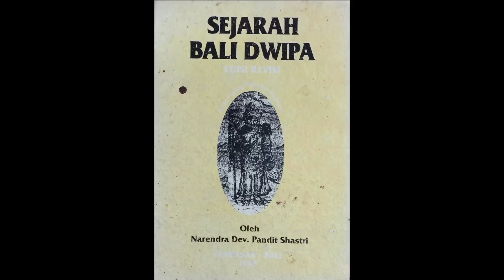Praduga Hubungan Calonarang Dengan Penguasa Bali | Kisah Magis Rangda Nata Ing Jirah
Dengan memanfaatkan mantra-mantra yang dicuri oleh Mpu Bahula, akhirnya Mpu Baradah dapat menghabisi Calonarang bersama janda-janda lainnya yang ikut mempraktikkan ilmu-imu gaib.

Para sarjana sering menghubung-hubungkan kisah itu dengan kehidupan Mahendradatta. Seperti kita ketahui, Mahendradatta dimakamkan di Kuteri di mana terdapat arca Durga Mahisasura Wardhini. Arca itu menguatkan dugaan orang bahwa Mahendradatta adalah penganut ajaran ilmu gaib dan Dewi Durgalah yang menganugerahinya kesaktian.

Demikian kisah tentang seorang tokoh wanita sakti dari Jawa Timur yang namanya diabadikan di Bali lewat pementasan yang disebut Calonarang. Semoga bermafaat. Rahayu.